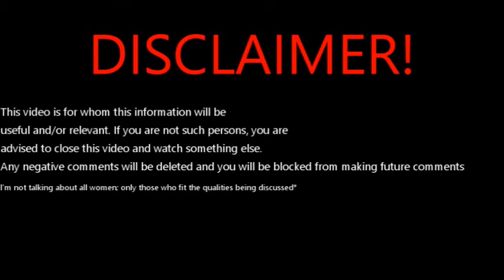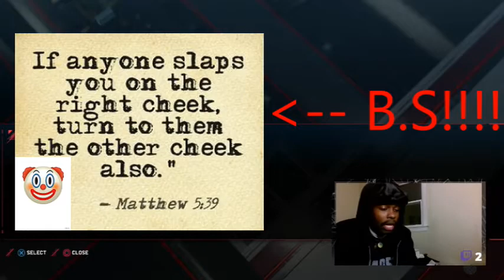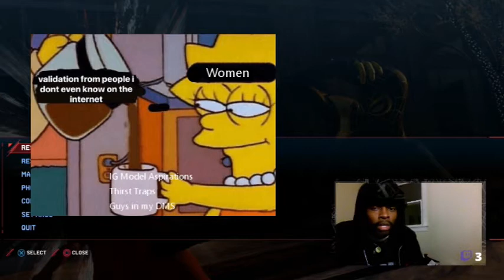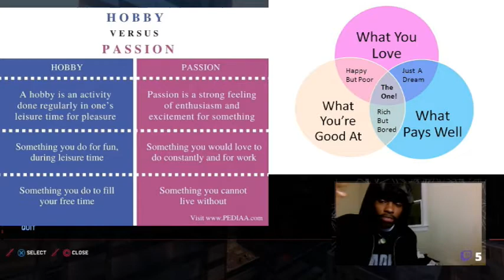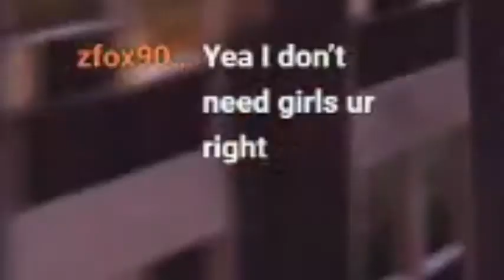[RANT] Modern Women, Knowing your Worth, Improvement, & Putting Yourself First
A self-help rant video discussing the shortcomings and fallacies of modern women, how to know your worth and make yourself a priority in the face of a woman who doesn't value you. How one can improve when a woman leaves you and putting yourself first at all times. How to deal with modern women How to know your worth How young men can improve How men can put themselves first What people in the red pill mgtow community don't tell you. What to do when a woman leaves you for another man.